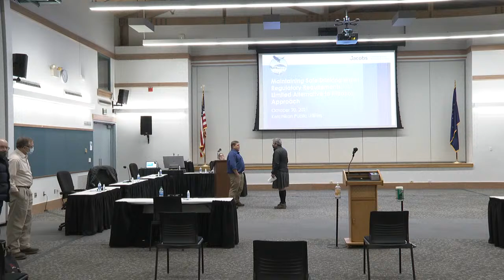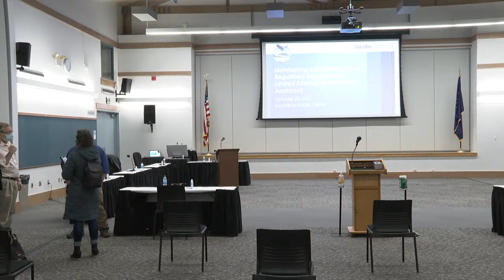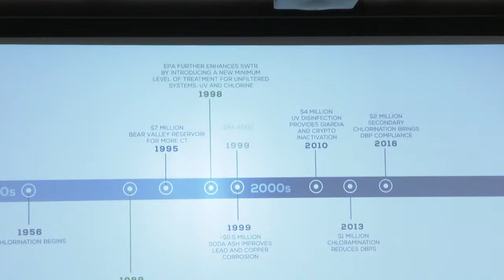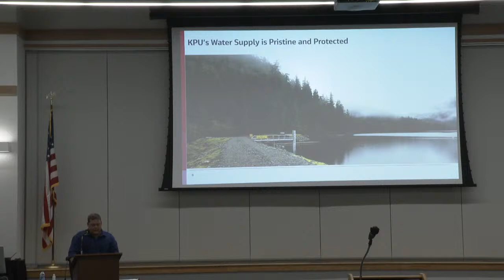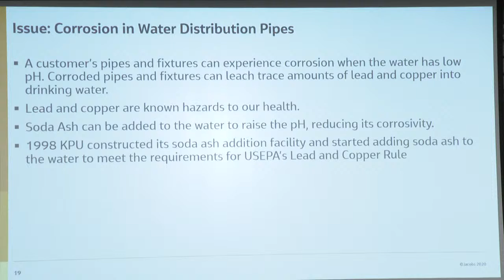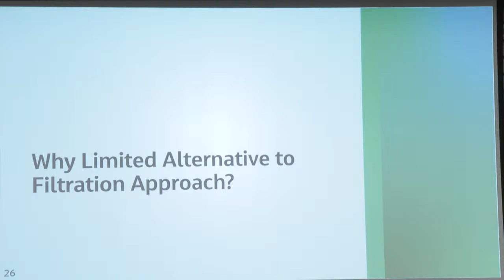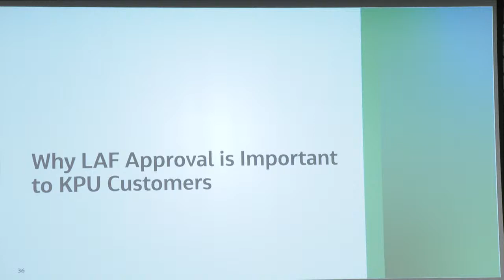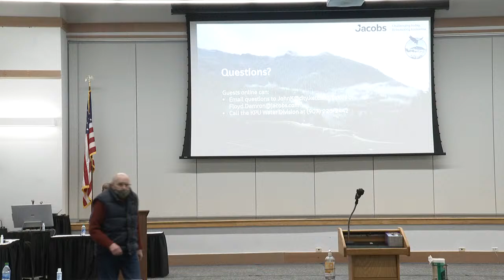Maintaining Safe Drinking Water